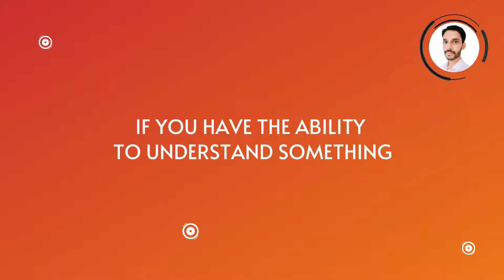Build your Vocabulary with Rajesh Bojan | Guess the Word Vocabulary Quiz Game - 02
Building your vocabulary is the first step in the process of learning a language. We keep talking about improving vocabulary but usually do not make our intention functional. But, let us not drag this further. It is high time that we engage in something productive which would help us become good if not best in learning words.

It is with this purpose, I started this channel and I wish to help everyone and request you to be participatory so, we all could do this together. I take the liberty to demand just 30 seconds of your time every day to accomplish our common goal.

Be prepared. Once you start the video, you are left with 10 seconds to identify the word from the displayed meaning. I have purposely limited the time to make you think faster.

The answer to the vocabulary question is displayed at the end along with the synonyms or words with related meaning. Please note that though words are similar they always differ based on use and context. Synonyms do not mean replacement.

Feel free to connect with be on the following social media where I share lots of useful information: